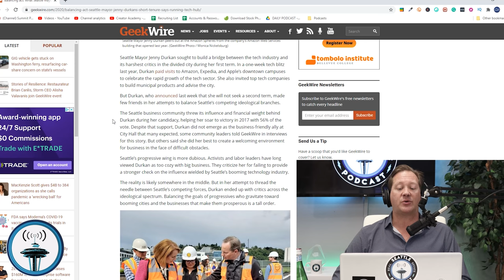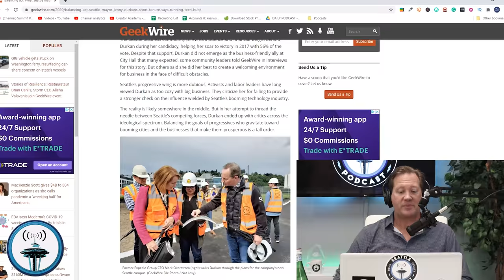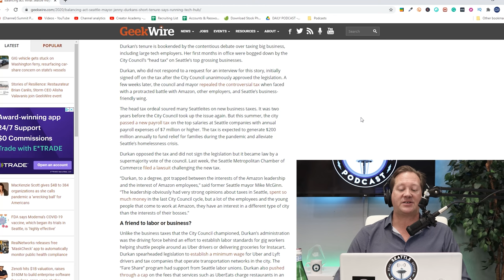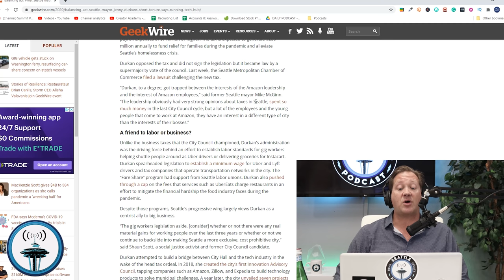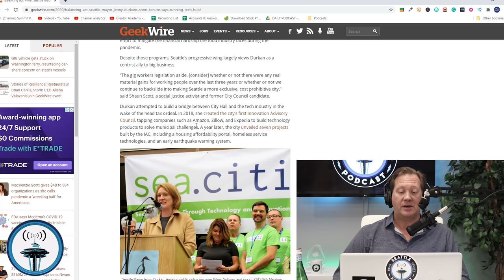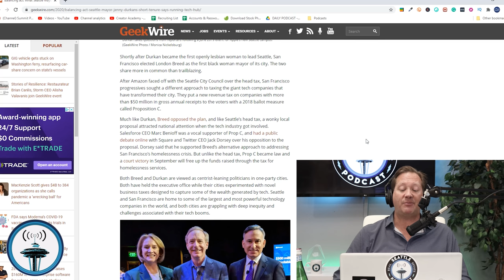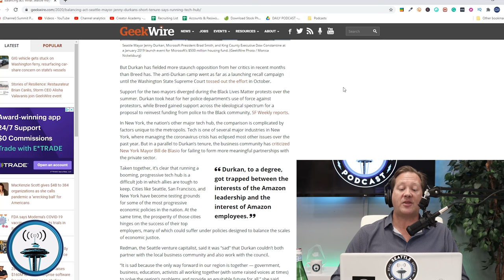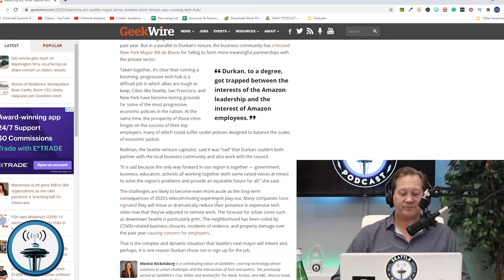What Seattle Mayor Jenny Durkan’s Short Tenure Says About Running a Tech Hub | Seattle RE odcast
Seattle Mayor Jenny Durkan sought to build a bridge between the tech industry and its harshest critics in the divided city during her first term. In a one-week tech blitz last year, Durkan paid visits to Amazon, Expedia, and Apple’s downtown campuses to celebrate the rapid growth of the tech sector. She also invited top tech companies to build municipal products and advise the city.

But Durkan, who announced last week that she will not seek a second term, made few friends in her attempts to balance Seattle’s competing ideological branches.

The Seattle business community threw its influence and financial weight behind Durkan during her candidacy, helping her soar to victory in 2017 with 56% of the vote. Despite that support, Durkan did not emerge as the business-friendly ally at City Hall that many expected, some community leaders told GeekWire in interviews for this story.